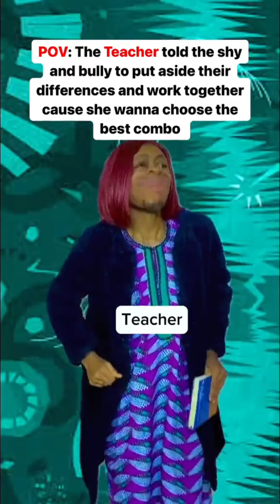FUNNY TALENT BATTLES YOU WILL ENJOY!!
bryan star Shorts Compilation